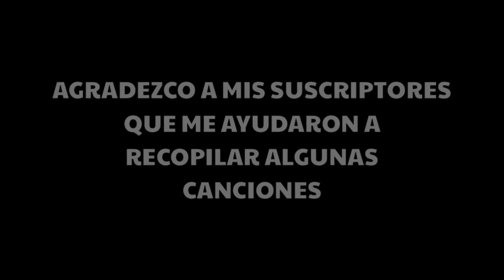Canciones Que Has Escuchado En SHITPOST Y No Sabes El Nombre 😎 (Música Usadas En Shitposting) #2020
Buenaaaas Mis Caballeros Y Damas Z. Como vi que apoyaron tanto el video de Shitposting hice una segunda parte para ustedes, espero que les guste y se suscriban, ¿Habrá para una tercera parte?

☆ Listado De Canciones:

1-Karil - Caballo Homosexual De Las Montañas
2-Hyper - Spoiler (Cyberpunk)
3-Grupo Soñador - El Gigante De Hierro
4-Geometry Dash - Practice Mode Soundtrack
5-645AR - Yoga
6-31 Minutos Song
7-Scatman (Ski-Ba-Bop-Ba-Dop-Bop)
8-Yakuza OST - Baka Mitai
9-Tono De Llamada Movistar Oficial
10-Plants v.s Zombies Walnut Mini Game Theme
11-Himno De La URSS
12-Arcángel - Hace Mucho Tiempo
13-Los Prisioneros - Tren Al Sur
14-Plan B - Es Un Secreto
15-Tobu - Candyland
16-Americo - Entre El Amor Y El Odio
17-Andrés Calamaro - Mil Horas
18-Terminite Y Panda Eyes - Highscore
19-Kanye West - All Mine
20-TheFatRat - Xenogenesis
21-Jojo's Bizarre Adventure - Awaken
22-French Accordion - Traditionell Musette
23-Semafaro - Crismol Nobru Y Icetime
24-Groove Battle
25-Undertale - Bonetrousle
26-Daft Punk - Around The World
27-IN-GRID - Tu Es Foutu
28-Anuel AA - La Jeepeta Remix
29-Blueface - Bussdown
30-Porta - Dragon Ball Rap
31-Ozuna - El Farsante
32-Say So (Spanish Versión)
33-Super Mario 64 Music - Looping Steps
34-Bad Ending Theme
35-Song For Denise (SM64 Sounfont)
36-Yasajorni Yatuani - Yasahorni Yaduani
37-Hunter X Hunter 2011 Ost 3-1 (Kingdom Of Predators
38-Led Zeppelin - Immigrant Song
39-Gorillaz - 19-2000
40-Level And Dub Zero - Overdrive
41-Grupo Dinastia - El Pasito Perrón
42-Major Lazer - Be Together (Samba Remix)
43-Que Buen Dato Que Me Has Dado Daft Punk
44-Five Nights At Freddy's 3 Song - ¡TownGamePlay
45-I Love You - OMFG
46-Earthbound - 53 - Sanctuary Guardian
47-Niga Y Duende - Dejala
48-Syko - Si Eminem Tuviese Un Nokia
49-Comethazine - Walk
50-Millonario - Casco Maizi
51-La Trompeta Del Diablo (Guaracha)
52-Nokia Arabic Rigtone (Remastered)
53-Jonathan's Theme - Fukutsu
54-Melanie Martinez - Play Date
55-Pegboard Nerds - Disconnected
56-Macky Gee - Tour
57-009 Sound System - With A Spirit
58-Missy Elliott - Lose Control
59-Toño Rosario - Kulikitaka
60-Subway Surfers Bass Boosted
61-Estoy FUNADO - Rayman
62-Xue Hua Piao Paio (Remix)
63-Feitan - Slow G
64-Silbido De Gohan (Version Cumbia)
65-Travis Scott - Goosebumps
66-XXXTentacion - Yung Bratz
67-What's New Scooby Doo - Simple Plan
68-F-Zero (SNES) Music - Red Canyon
69-Alan Walker - Faded
70-Welinton Quiw - Abraza Un Zapato
71-Junior Senior - Move Your Feet
72-Fat Joe, Remy Ma - All The Way Up
73-DILLOM x MUEREJOVEN - A$AP
74-No Time For Emotion (Kingsman)
75-Banda MS - Que Maldición
76-Cartel De Santa - Todas Mueren Por Mi
77-Mak Donal, Atento - Ella Me Pide Sexo
78-Pumped Up Kicks (Remix)
79-Moonlight (Indian Version)
80-6IX 9INE - Gummo
81-Mii Channel Music (Plaza) QH
82-M83 'Midnight City'
83-Cashis Clay - Accelorate HD
84-Ian Taylor - Sea Shanty 2
85-Solta A Pisadinha
86-Detective Conan Soundtrack 1
87-Freddie Dredd - Opaul
88-TheFatRat - Unity
89-Kidd Keo - El Respetador
90-Eminem - Shake That
91-Coolio - Gangsta's Paradise
92-Maniac - Michael Sembello
93-Estelle - American Boy
94-La Resaka - Supermerk2
95-Asshole - Hooligan Chase
96-Músicos Cínicos - Es El Día Del Plátano
97-The Neighbourhood - Sweater Weather
98-SALES - Chinease New Year
99-Ayasa - The Reason Why
100-Billy Joel - Piano Man